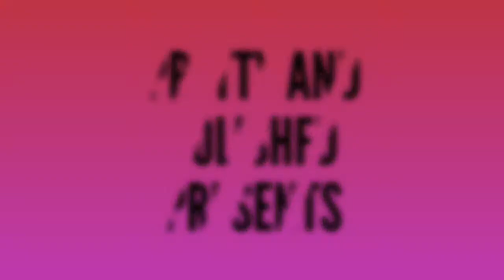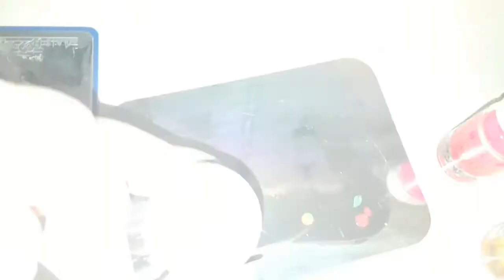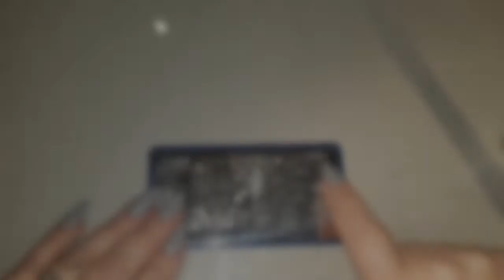Graffiti nail art tutorial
Sorry the video goes off center at times and is ssssoooo long but we got there in the end lol.

For stamping I used bundle monster bmxl207 which can be got

I used neon shades of Polish with nail art brush in 000 although I think 0000 would have been better at times.

If you have any questions please leave them in the comments section bellow and please hit that  thumbs up button👍